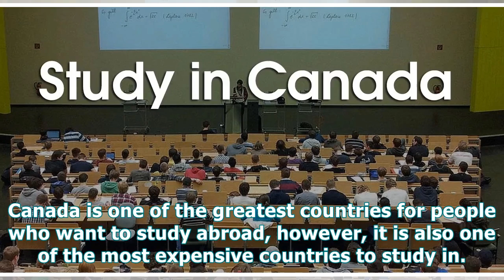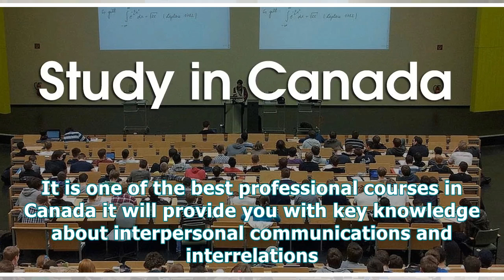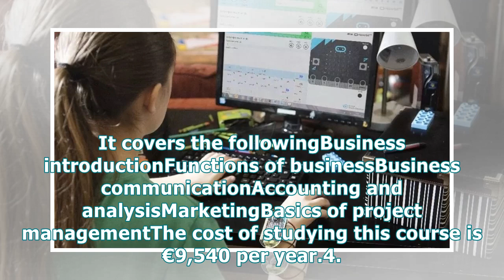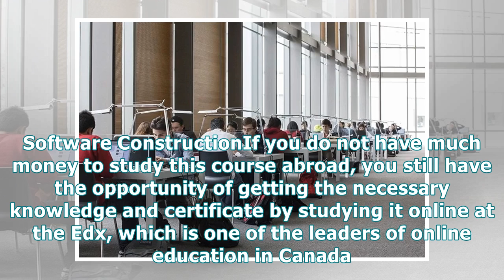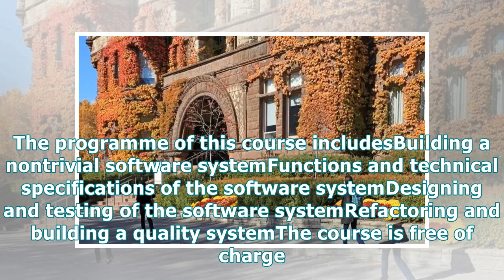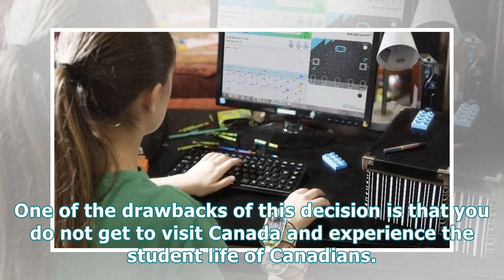Short courses in canada for international students ▷ naij.com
Would you like to study in Canada next year? This country is one of the best options for students who want to study abroad and have a better future. You can become a Canadian student without having to move to Canada if you really do not want to. Let us take a look at the top 7 short courses you can go for in Canada Top 7 shortterm courses in CanadaIf you want to study abroad, you should be ready to pay a lot of money, even for the short courses. Canada is one of the greatest countries for people...